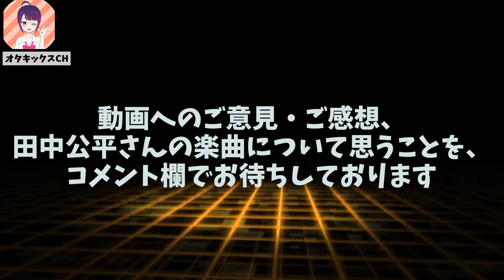【サクラ大戦】あの田中公平とアニソンを語り尽くす！【氷菓/ガオガイガー/ライジンオー/ワンピース/ロボットアニメ/岡田斗司夫/切り抜き/テロップ付き/For education】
今回は岡田斗司夫さんがあの伝説の作曲家・田中浩平さんとの対談を切り抜いた動画です！

【素材提供】
・Pixabay様

0:00 田中公平の悩み
0:40 ライジンオーとガオガイガー
1:47 バンクありきの音楽
3:14 サクラ大戦
4:20 世間のイメージがきつい
5:40 庵野秀明、激怒
6:26 氷菓